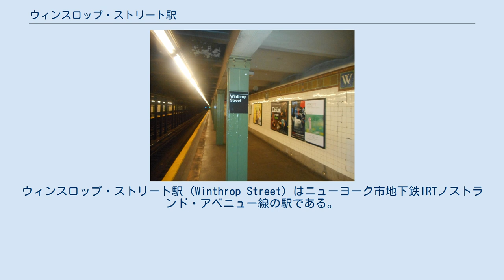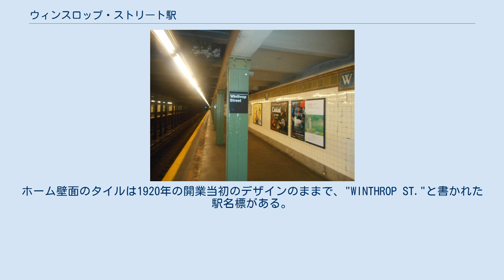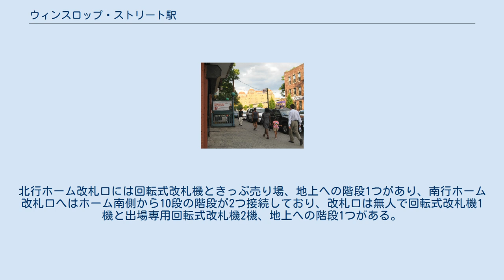ウィンスロップ・ストリート駅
IRTノストランド・アベニュー線の鉄道駅
ウィンスロップ・ストリート駅 (Winthrop Street) はニューヨーク市地下鉄IRTノストランド・アベニュー線の駅である。
ブルックリン区プロスペクト・レファーツ・ガーデンズのノストランド・アベニューとウィンスロップ・ストリートの交差点に位置し、2系統が終日、5系統が平日のみ停車する。
 ホーム 駅はノストランド・アベニュー線が開通した1920年8月23日に同時に開業した。
相対式ホーム2面と線路2線を有した2面2線の地下駅で、ホーム間連絡通路は無いため改札内で南北ホーム間を行き来することはできない。
駅は1962年から1964年にかけてホームを延長し有効長は510フィート（155メートル）となり10両編成の列車の入線に対応できるようになった。
ホーム壁面のタイルは1920年の開業当初のデザインのままで、"WINTHROP ST."と書かれた駅名標がある。
また、駅名頭文字の"W"と書かれたカルトゥーシュも等間隔に飾られている。
 現在のAディビジョンの列車総延長に対してホーム有効長が短かったため1962年から1964年に掛けて延長された部分の壁面には青地に白のサンセリフ体で"WINTHROP ST."と書かれた駅名標がある。
また、ホーム上には緑の柱が等間隔で立っており、黒地に白のニューヨーク市地下鉄標準の駅名標が掲げられている。
 改札口は北行ホーム側がホーム階、南行ホーム側が改札階に位置し、北行ホーム改札口はホーム北側に、南行ホーム改札口はホーム南側にそれぞれ独立して存在している。
北行ホーム改札口には回転式改札機ときっぷ売り場、地上への階段1つがあり、南行ホーム改札口へはホーム南側から10段の階段が2つ接続しており、改札口は無人で回転式改札機1機と出場専用回転式改札機2機、地上への階段1つがある。
また、南行ホーム壁面にはかつてホーム北側（ウィンスロップ・ストリート側）にも改札口があったことを示す出口方向案内が残されている。